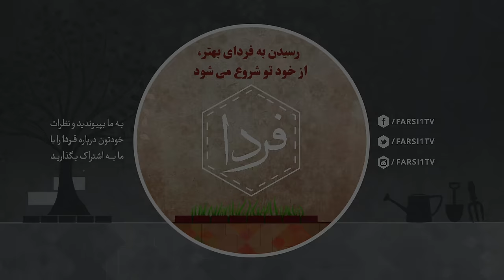Tomorrow - Families role on society / فردا - نقش خانواده در جامعه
فردای بهتر وابسته به آموخته های امروز ماست.
What we learn today has a crucial impact on our future